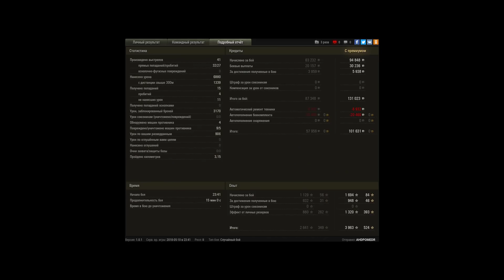Забыл сменить снаряды на голду перед выходом в бой